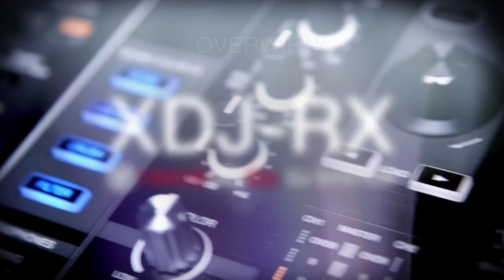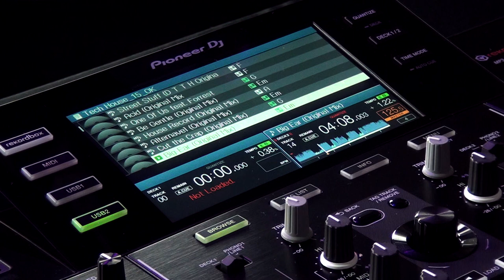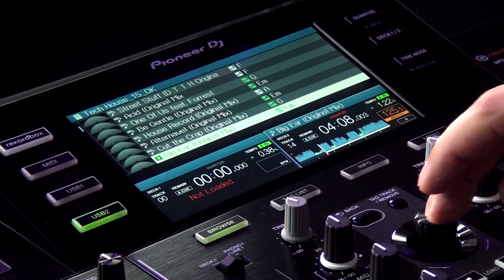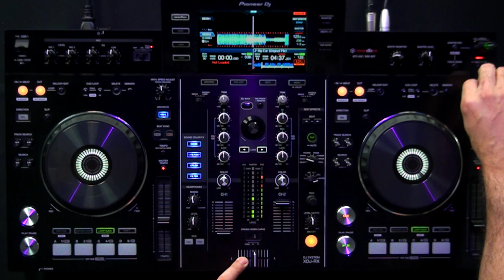XDJ-RX Pioneer DJ - VISÃO GERAL (Vídeo 1 de 8)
XDJ-RX Pioneer DJ - Visão geral

A XDJ-RX da Pioneer DJ é uma verdadeira fusão de CDJ e controlador. Em resumo, é um equipamento autônomo com o Rekordbox embutido, um mixer DJM básico com efeitos e dois pratos de controlador no estilo dos CDJs da marca.

Dispensa Laptop
Pela primeira vez a Pioneer incorporou o software Rekordbox (já utilizado em CDJs e XDJ-1000) em um equipamento "tudo em um”, permitindo aos DJs abandonarem completamente seus computadores. Você ainda vai precisar dele para gerenciamento de biblioteca e seleção das faixas, mas a tela LCD de 7 polegadas, ponto forte do XDJ-RX permite visualizar tudo o que precisa.

Destaques
Formas de onda paralelas: Assim como no Serato e Virtual DJ

Dupla entrada USB: Lê faixas de qualquer um dos dois slots. A Pioneer DJ está divulgando a capacidade da unidade para também gravar sets diretamente para uma unidade USB, em formato .WAV.

Efeitos do hardware: Em vez de depender de efeitos do software, a Pioneer DJ disponibilizou os efeitos no mixer: Delay, Echo, Espiral, Reverb, Trans, Flanger, Pitch e Roll, além dos Color FX Noise, Gate/Comp, Crush e Filter.

Beat Sync & Quantize: A Pioneer DJ incluiu a função de sincronização em seus CDJs-2000nx, que se repete no XDJ-RX. O quantize também garante cue points e loops perfeitos.

Controle de Parâmetros
De muitas maneiras o XDJ-RX é mais parecido com o controlador DDJ-SX, numa configuração de CDJ. Os quatro botões de borracha na base de cada plataforma são usados para cuepoints, beat loops automáticos  (1, 2, 4, ou 8 tempos ou corte em loop). O Loop slicing é um novo recurso da Pioneer DJ – inspirado no Modo Freeze do Traktor e no modo Slicer do Serato DJ.

Mixer de dois canais
O mixer pode ser usado de forma independente, com ambas as entradas de áudio e de linha em cada canal. A seção de entrada permite ligar dois equipamentos externos, seja LINE ou PHONO. Inclui saídas master XLR e RCA, saídas auxiliares P10, duas saídas para fones de ouvido, e duas entradas para microfones. Há também ligação Ethernet para conexão a outros produtos da marca ou utilizar um roteador para tocar as músicas do seu dispositivo móvel através da rede.